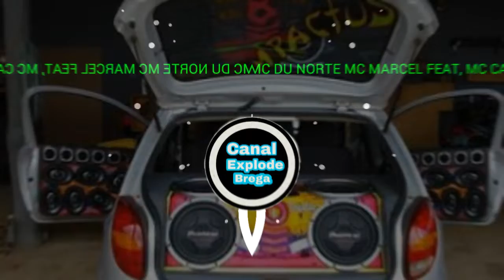BREGA FUNK PARA STATUS WHATSSAP - 30s